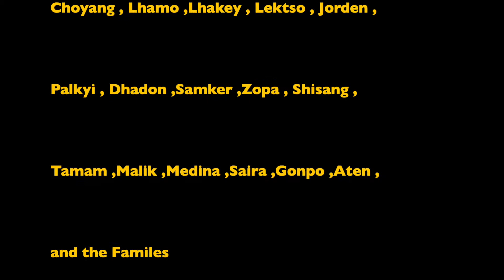karma's 9th & Yangzom's 6the bday Party 2018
Tashi Delek all,Thank you very much for attending my Bhu & bhumo  birthday party! Thank you for your beautiful gifts! We are truly appreciated your kindness. Karma & Yangzom are so happy to have you all.Thanks to